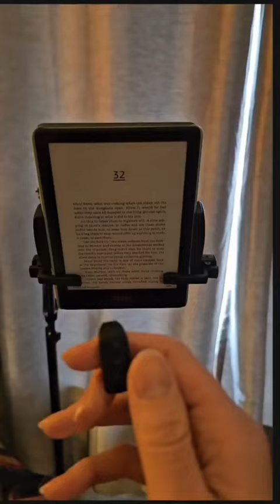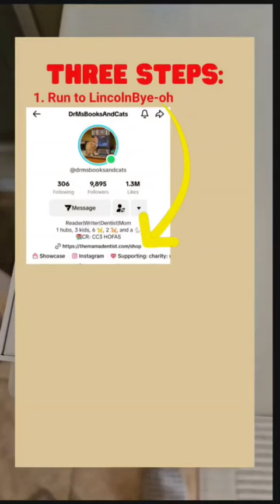My E-Life: Confessions of a Kindle Witnessing Your Every Book Fling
Like my stuff? I'm even better in your inbox - sign up for my Substack here for weekly inspo, cute pets, book recs, laughs, encouragement, and updates on my debut romantasy novel: